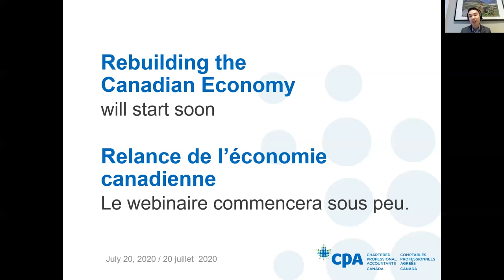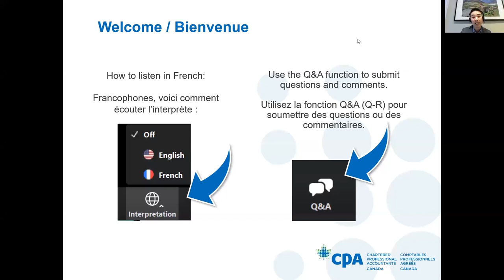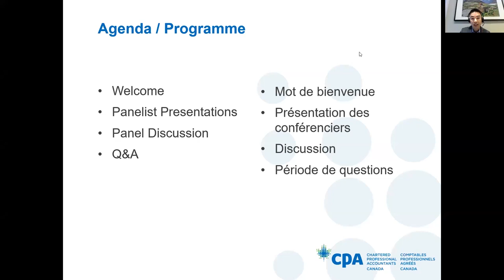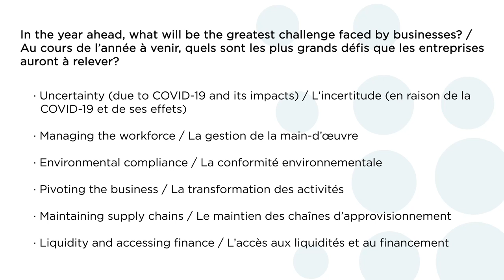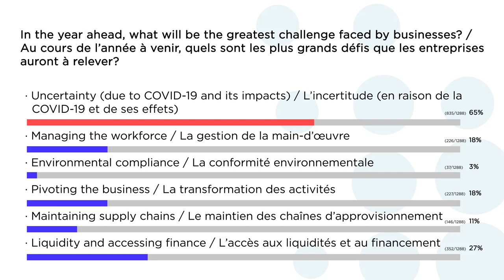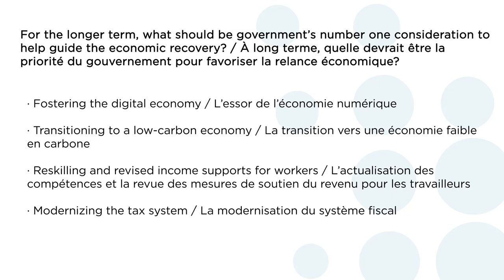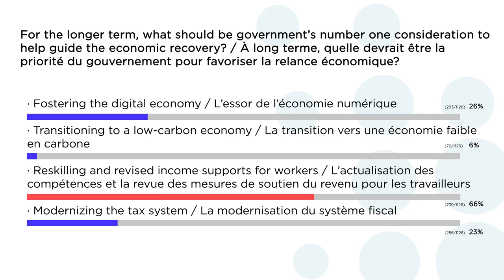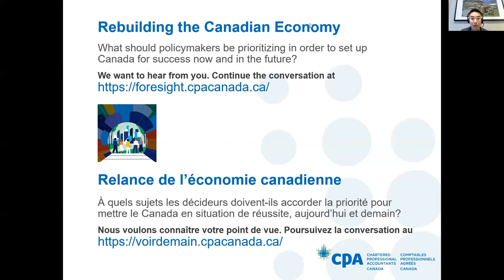Rebuilding the economy: What does Canada need for a better future?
View a recording of CPA Canada’s consultation on rebuilding the country’s economy featuring leading economic experts. We are compiling suggestions which will be considered for our ongoing communications with the federal government. This consultation effort remains ongoing with the conversation continuing on our digital engagement platform